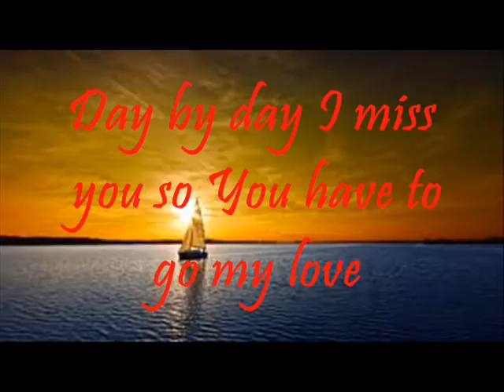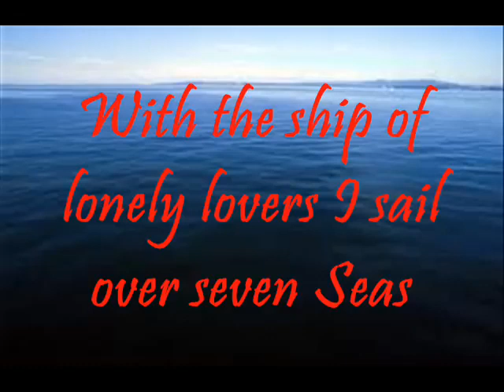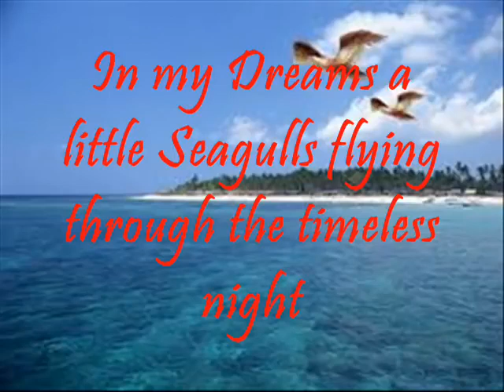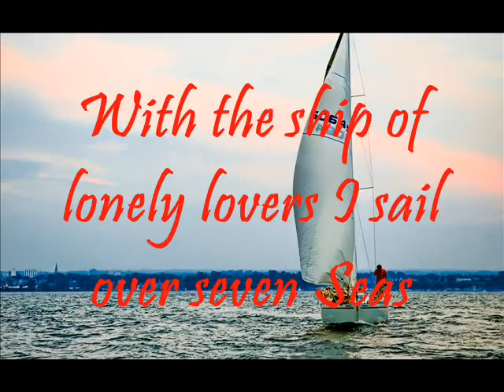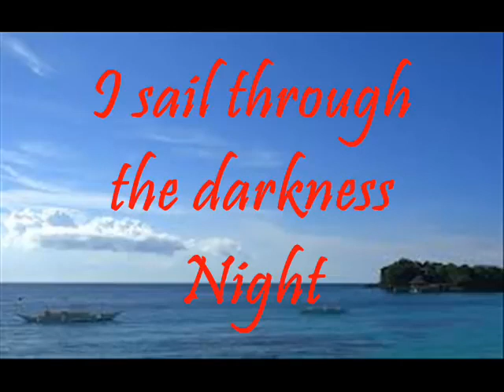Sail Over Seven seas Very Relaxing Music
I sail Over Seven seas is very nice music from the owner Thank you for sharing this video